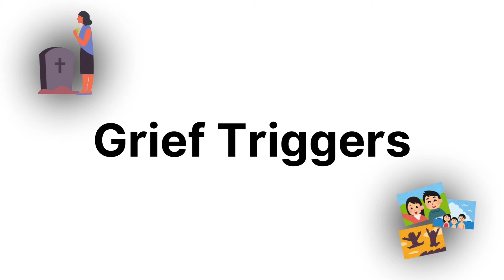Can We Heal from Trauma and Grief Triggers with Dr. Kate Truitt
Trauma and grief triggers amplify each other, coming from past experiences and sensory cues. Grief triggers can be triggered by things like smells and anniversaries, causing strong emotional reactions unexpectedly.

To manage triggers, it's important to practice self-compassion and be aware of our mind-body connection. Techniques like the CPR for the amygdala calm the mind and lessen trigger intensity over time. Grounding methods such as breathing exercises and mindfulness help us stay focused during triggering moments.

Join Dr. Kate in your healing journey today! Dr. Kate hosts live virtual workshops that teach self-healing tools and techniques in your hands. Join her and the Truitt Institute team to build your at-home brain care program! Learn more about all her trainings and workshops or to register today,

Order Dr. Kate’s new book, 𝗞𝗲𝗲𝗽 𝗕𝗿𝗲𝗮𝘁𝗵𝗶𝗻𝗴: 𝗔 𝗣𝘀𝘆𝗰𝗵𝗼𝗹𝗼𝗴𝗶𝘀𝘁'𝘀 𝗜𝗻𝘁𝗶𝗺𝗮𝘁𝗲 𝗝𝗼𝘂𝗿𝗻𝗲𝘆 𝗧𝗵𝗿𝗼𝘂𝗴𝗵 𝗟𝗼𝘀𝘀, 𝗧𝗿𝗮𝘂𝗺𝗮, 𝗮𝗻𝗱 𝗥𝗲𝗱𝗶𝘀𝗰𝗼𝘃𝗲𝗿𝗶𝗻𝗴 𝗟𝗶𝗳𝗲. Part memoir and part scientific exploration, it's my personal account recounting my experiences and healing journey, including the highs and the lowest of lows. Along the way, you will learn about the neuroscience around trauma and stress.

📖 If you want to learn more about the book, Keep Breathing, you may read the first chapter for free through this

Ready to begin the work?  Dr. Kate's book Healing in Your Hands: Self-Havening Exercises to Harness Neuroplasticity, Heal Traumatic Stress, and Build Resilience" is now available!

Dr. Kate Truitt is a clinical psychologist, neuroscientist, as well as holds a MBA in Healthcare Administration. She is the CEO of the Trauma Counseling Center of Los Angeles, Chairman of the Board of the Amy Research Foundation, and leads her flagship organization Dr. Kate Truitt & Associates located in Pasadena, CA. Her teams of expert psychologists and psychotherapists provide individual therapy, group therapy, executive coaching, and neurofeedback throughout California via telehealth.